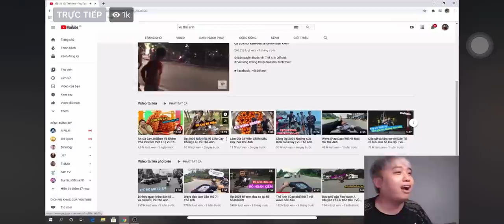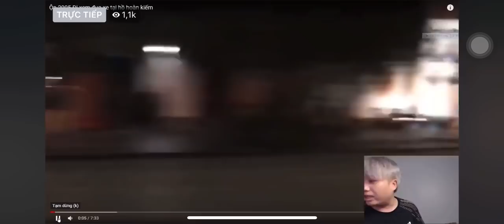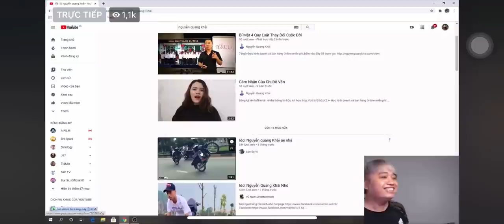Nhữ Quốc Tuấn Reaction Video Clip Kênh Vũ Thế Anh